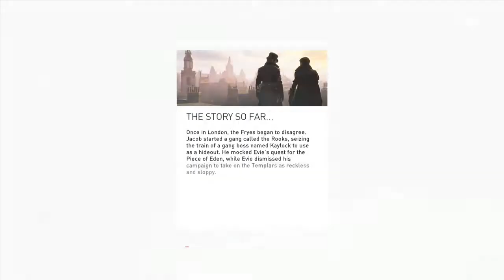Assassins Creed Syndicate Gameplay Walkthrough Part 7- Charles Darwin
Complete Another Part Of Sequence 4 And Do A Most Excellent Task For The Most Famous Charles Darwin
Assassin's Creed Syndicate is a historical open world stealth action-adventure game, developed by Ubisoft
In 1868 London During The Industrial Revolution Twin Assassins Jacob and Evie Frye Arrive In  London Only To Find The City Controlled By The Templars.
Including Famous Figures Of The Era Such As Novelist Charles Dickens And Biologist Charles Darwin
Stay Awesome!